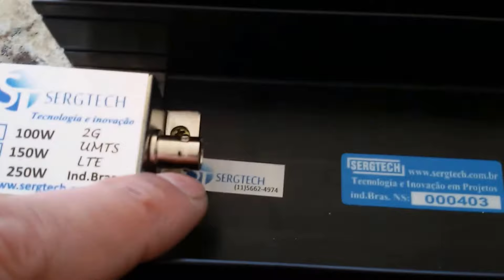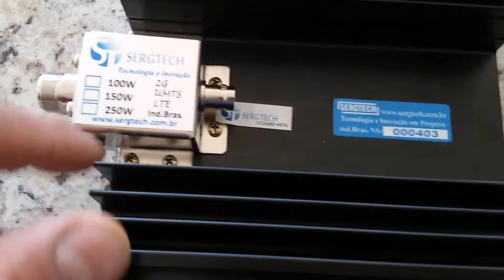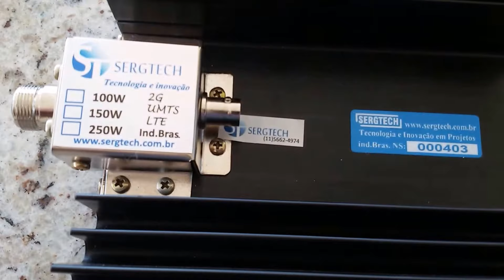CARGA DE RF ATÉ 500W COM OU SEM ATENUADOR ENGENHARIA SERGTECH SERGTEC